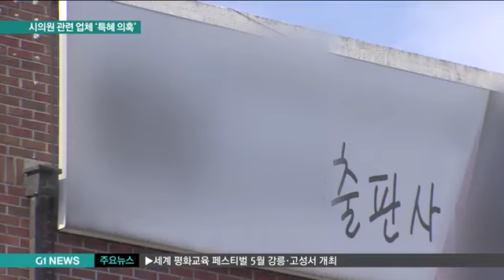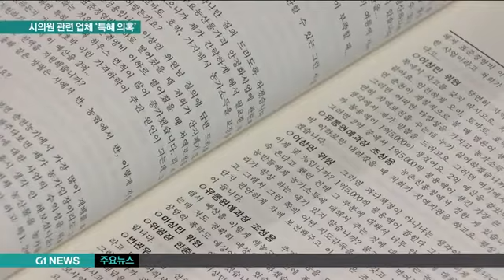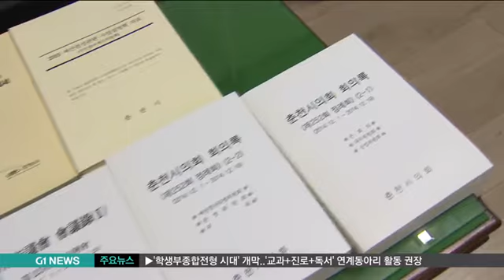시의원 관련 업체 일감 몰아주기 '의혹'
춘천시의원이 소유했던 출판사에 춘천시청 인쇄물 계약이 몰리고 있다는 주장이 제기돼, 논란이 일고 있습니다.

상대적으로 일감이 줄어든 다른 인쇄업소들은 형평성에 어긋난다며 불만을 터트리고 있습니다.